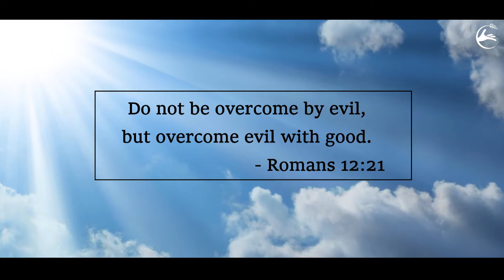Overcoming Evil With God (1Minute video) #20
We the Canaan family are truly happy to present this anointed time of worship.
We desire and pray that this video will awaken the spirit of praise and strengthen
many weary & disillusioned souls to tune them towards a steadfast life of hope
and joy with the strength of the Lord.
We warmly welcome you to join us in any of our services that we have through the week
Hoping to see you in person at our upcoming services

Service Timings:

Monthly Inaugural Service(First of every month) : 7:00PM - 8:30PM
Thursday Service : 6:30PM - 8:30 PM
Sunday English Service : 9:00AM - 10:00AM
Sunday Tamil Service : 10:15AM - 12:00PM
Sunday Evening Service : 6:30PM - 7:45PM
Saturday Fasting Prayer(Every Third Saturday of the Month) : 10:30AM - 1:00PM
Friday Half Night Prayer(Last Friday of the Month) : 10:00PM - 1:00PM

Watch Our Services streamed live on YouTube
to be updated on Our Live Stream's and Our Videos

Online Giving:
For Domestic Transfers:
Canaan Evangelistic Organisation
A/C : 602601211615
IFSC : ICIC0006026
ICICI Bank, T.Nagar Branch, Chennai

For International Transfers:
UPI ID: manojsamuel49@okicici

Our Address:
Canaan City of Refuge Church
Rainbow Arcade 21-23, 2nd floor,
Daniel Street, T.Nagar, Chennai